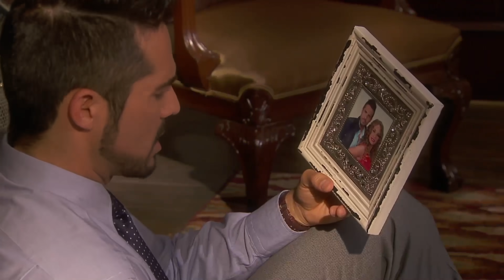Fiorella se disculpa con Eloísa | Muchacha italiana viene a casarse 2/2 | C-13 | tlnovelas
Pedro le exige a Fiorella que se disculpe con su abuela luego de confundirla con la ama de llaves, ella le pide perdón, pero su picardía provoca las risas de Eloísa.

Después de la muerte de sus padres, Fiorella, una joven italiana, debe viajar a México para encontrar a la persona con la que sus padres acordaron como su futuro esposo, pero el destino le hace una mala jugada y ella termina trabajando de sirvienta.